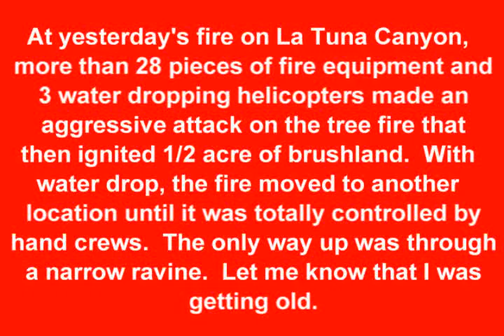Fire on La Tuna Canyon Photos by David DeMulle'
In yesterday's fire on La Tuna Canyon near the intersection of the 210 Freeway, the LAFD made an aggressive attack by air and ground; Dispatched units: BC10 BC12 BC14 BC5 DC3 E24 E274 E289 E298 E39 E60 E7 E76 E77 E81 E86 E89 E90 E91, E98 EM14 H2 H4 H5 RA74 T74 T89 T98.  And I didn't include the ANF, The LACo crews AND Parking Enforcement.